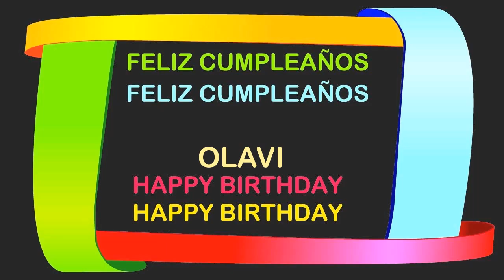Olavi Birthday Postcards & Postales - Happy Birthday